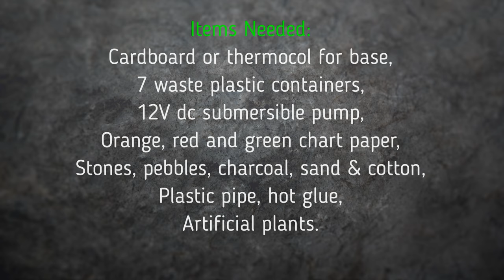water treatment plant model - waste water treatment plant working model - water purification model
Hi Friends,
In this video I will be showing you how to make a water treatment plant model for science projects and exhibitions.